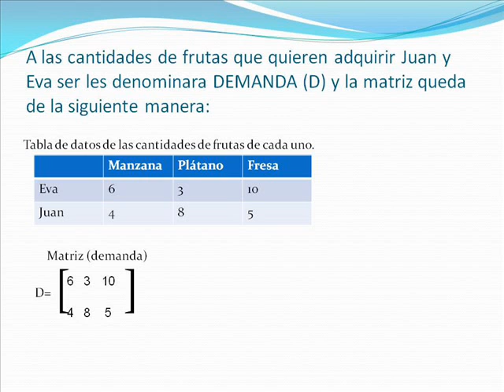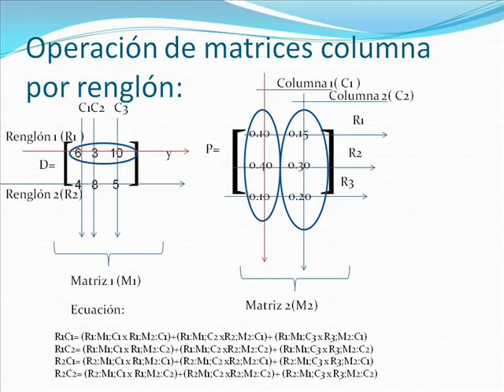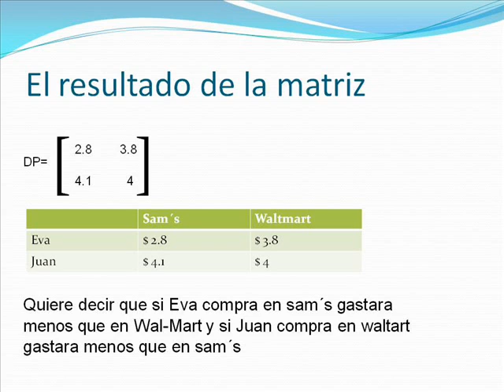Matriz aplicada a la vida cotidiana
Disculpen por las letras comidas y por el video corto,es mi primer video en este canal,espero les haya ayudado en algo.saludos..
subscribete a mi canal si te gusto el video